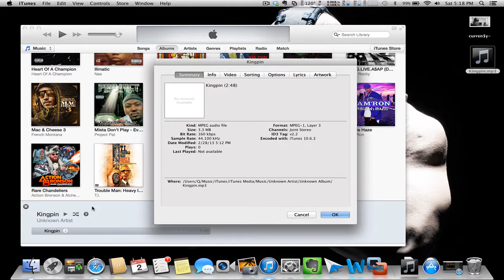How to add artwork using iTunes